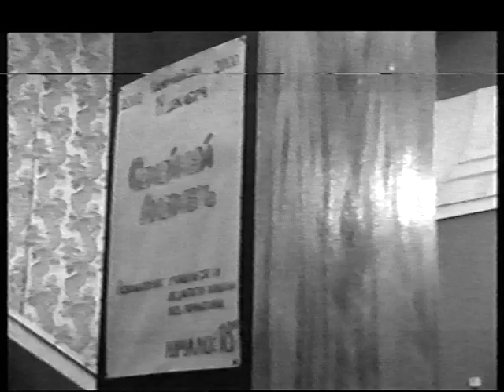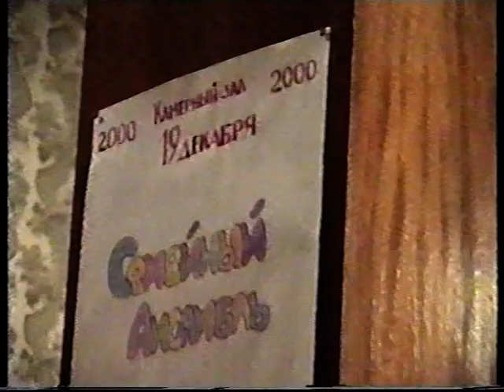Концерт-отчёт пед.практики КГАМиТ, май 2000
Концерт-отчёт школы педагогической практики КГАМиТ
Камерный зал КГАМиТ, май 2000